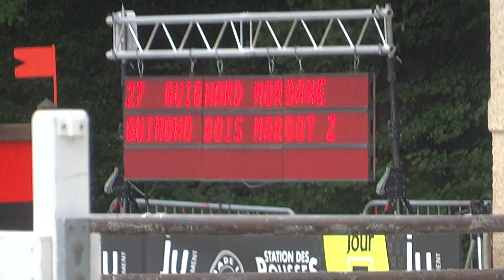Bandolime de Fétigny Dole prépa 120 13.08.17